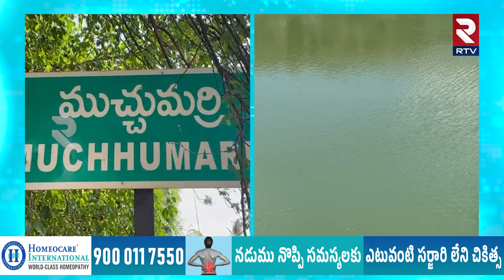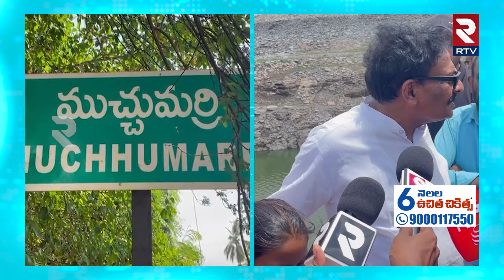నంద్యాల గ్యాంగ్ రే** ఘటన : 08-year-old school girl incident in Nandhyal | RTV Live